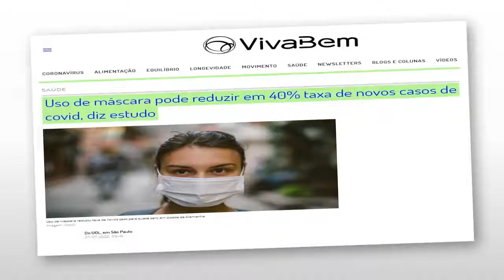O que é COVID-19 | Mini palestra gratuita | SIPAT Online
Nessa mini palestra online, abordamos um tema já bastante repetitivo. Trata-se do coronavírus e da COVID, onde apresentamos sintomas comuns da COVID, formas de transmissão do coronavírus e formas de prevenção da doença. Conheça essa e outras opções para a sua SIPAT Online em nosso site.